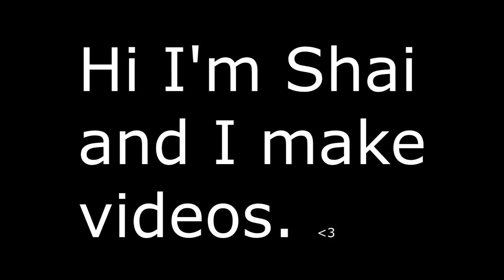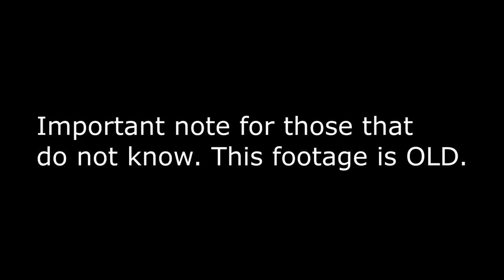VRChat: The VRPD's First Recruitment